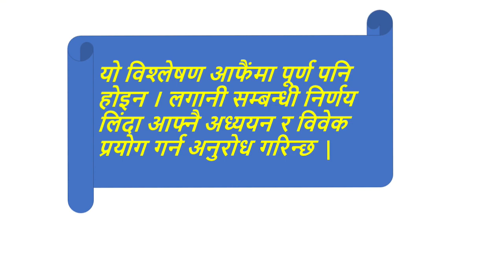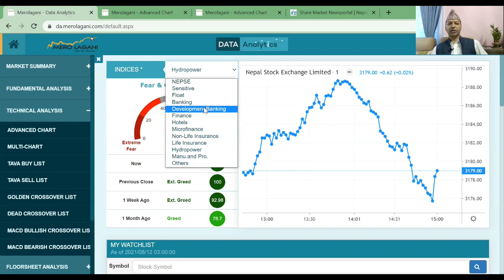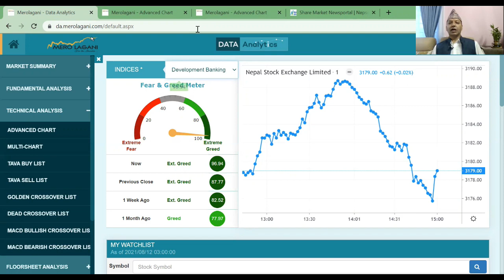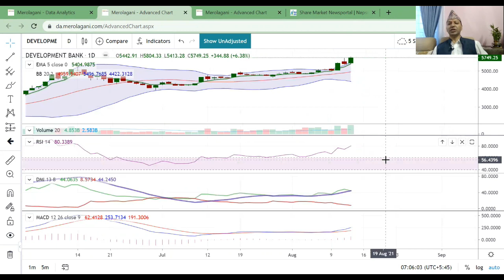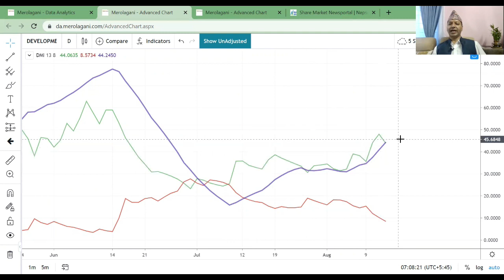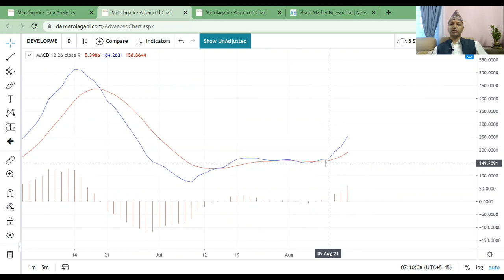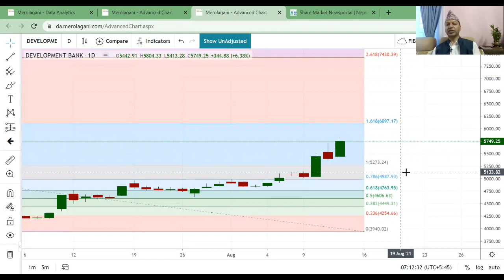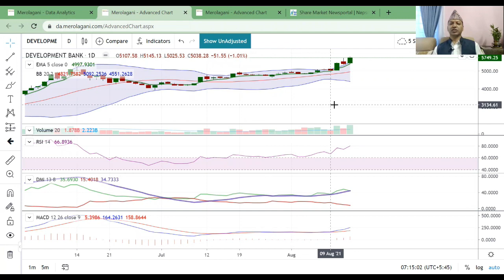Technical & Fundamental Analysis of Development Banking Sector (Latest full Analysis)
Hi
Technical & Fundamental Analysis of Development Banking Sector
नमस्कार साथीहरू शेयर शिक्षा सिकौं र सिकाउ भन्ने हाम्रो अभियान अन्तरगत यो Video मा मैले  Development Banking Sector लाइ Technical & Fundamental Analysis  गर्दा  Development Banking Sector को अवस्था के  छ भन्ने बारेमा महत्वपूर्ण जानकारी  दिने कोशिश गरेको छु  |   तर सेयर बजार भनेको उच्च् जोखिमको साथै  उच्च मुनाफाको क्षेत्र हो |  त्यसकारण कुरा अरुका पनि सुन्ने निर्यण आफै गर्ने गर्नुहोला भन्ने अनुरोध पनि गर्दछु |